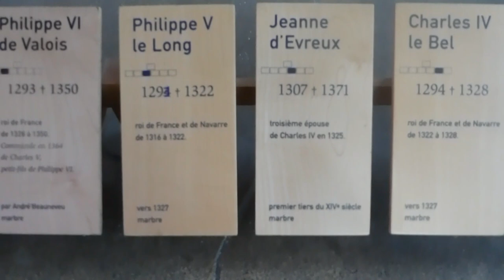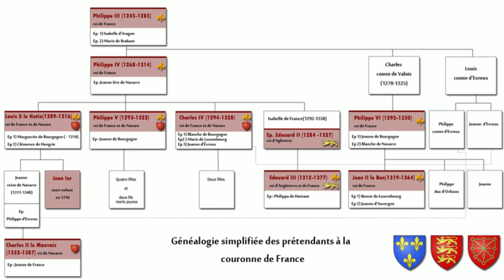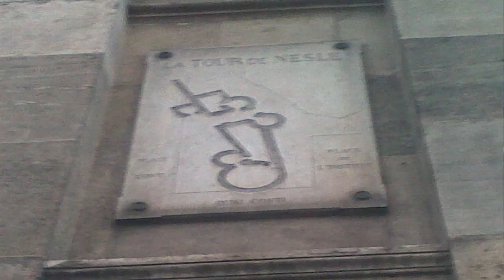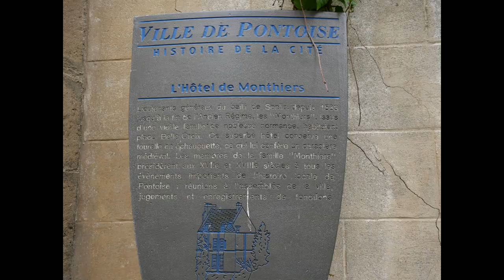Les amants de la tour de Nesle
Série sur le règne de Philippe le Bel, part 5

Dans cette video nous allons découvrir ce qui se passa à l'Hotel de Nesle.
Un scandale qui mit en scène deux futures reines de France et leurs amants !!